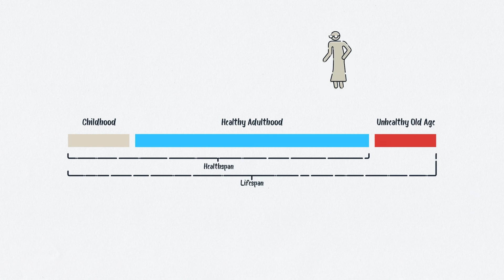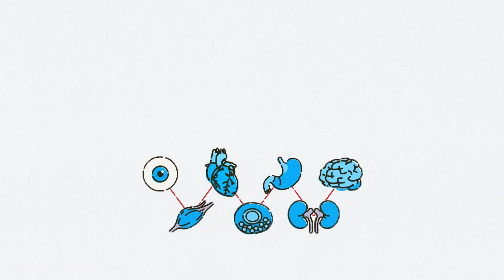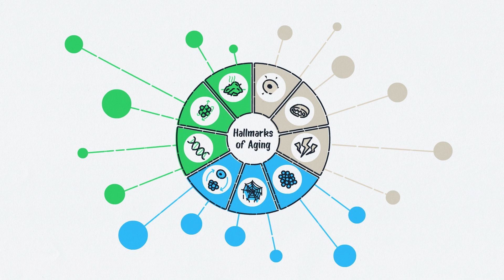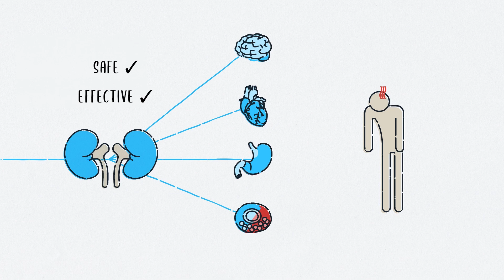The Story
What if we can develop medicines that could slow, prevent, and reverse events of aging? Cambrian is charting a new path to help people enjoy longer and healthier lives – ushering in the Era of Prevention - by developing therapeutics that target the drivers of aging.